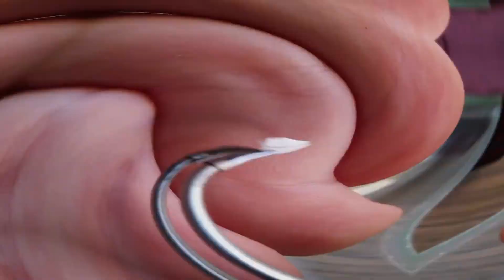How to make miniature paper plane , mini paper airplane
In this video, you learn How to make a miniature paper plane, mini paper airplane
I hope you like this miniature paper plane
Wax paper used
paper size:
6mm * 9mm